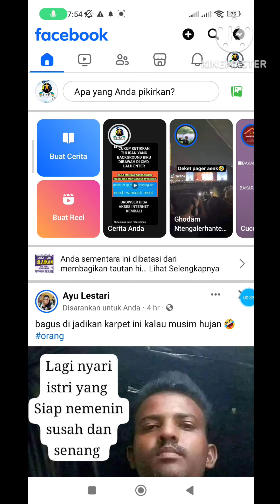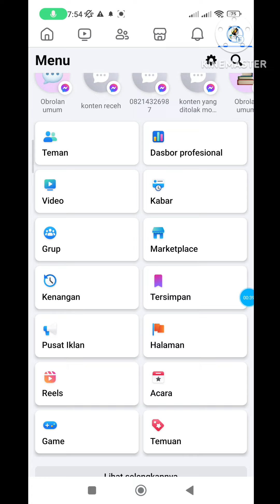CARA MENGHEMAT KUOTA INTERNET KETIKA BUKA APLIKASI FACEBOOK